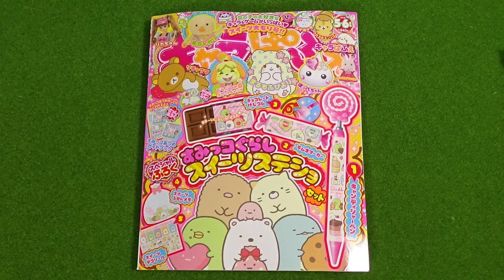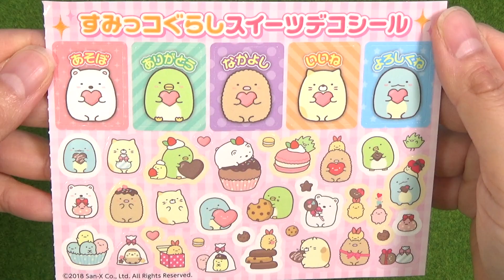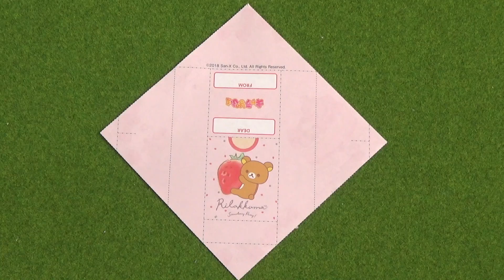【すみっコぐらし 雑誌】 キャラぱふぇ5・6月号 付録紹介☆角落生物 fromegg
2018年3月31日発売、キャラぱふぇ5・6月号のふろく紹介動画です☆
目玉付録は、すみっこぐらしのスイーツステショセット！！
ほかにも、すみっコあつめのガイドブックや、リラックマやまるもふびよりなどのキャラのおりがみレターなどがあるのでぜひ購入の参考にしてくださいね☆